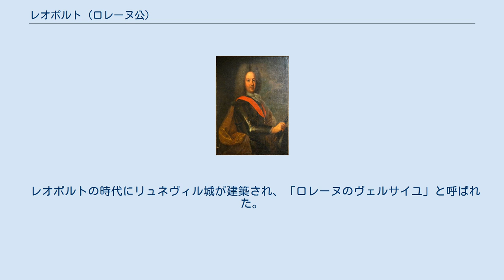レオポルト (ロレーヌ公)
ロレーヌ公レオポルト レオポルト・ヨーゼフ（Leopold Joseph, 1679年9月11日 - 1729年3月27日）は、ロートリンゲン（ロレーヌ）公（在位：1690年 - 1729年）。
ロレーヌ公カール（シャルル）5世と神聖ローマ皇帝フェルディナント3世の娘エレオノーレの子。
フランス語名はレオポール・ジョゼフ（Léopold Joseph）。
 1697年以前、そして1702年から1714年まで、ロレーヌはフランスに占領されていた。
そのためロレーヌ公家はオーストリアへ亡命しており、レオポルトはオーストリア領内のインスブルックで生まれた。
1690年に父が死去するとロレーヌ公位を継ぎ、ウィーンで軍人となるべく教育を受けた。
そして、オスマン帝国との戦争におけるティミショアラの包囲戦にたずさわり、またラインで大同盟戦争の最終局面にかかわった。
 1697年のレイスウェイク条約で、レオポルトはフランス王ルイ14世からロレーヌを取り戻した。
 1698年8月17日、レオポルトは公国の首都ナンシーに入った。
同年10月13日、フォンテーヌブローで、ルイ14世の弟オルレアン公フィリップ1世の娘エリザベート・シャルロットと結婚した。
2人の間には13子が生まれた。
そのうち成人に達したのは5人である。
 レオポルトの時代にリュネヴィル城が建築され、「ロレーヌのヴェルサイユ」と呼ばれた。